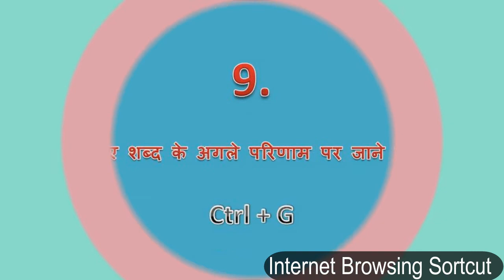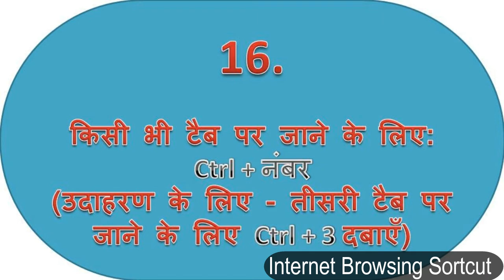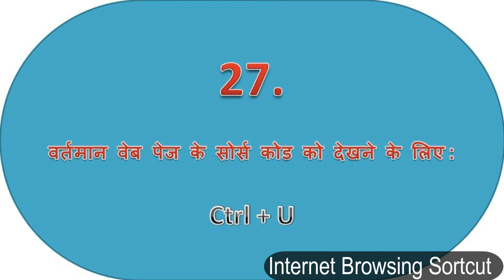Top 30 Internet Browsing Shortcut keys in Hindi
Dosto, Internet Shortcut & Browser Shortcuts janne ke liye iss video ko pura dekhe isme maine kosis ki he ki aap is top 30 shortcut ka use karke internet surfing ko aasan evam fast kar sakte ho. file serching, navigation, typing, aur kai sare browsing ke feature ka shortcut maine hindi me iss video me bataya he.
internet shortcut keys
browser shortcut keys
top 10 browser shortcut keys
Technica Balaji
Kirti Vadodariya